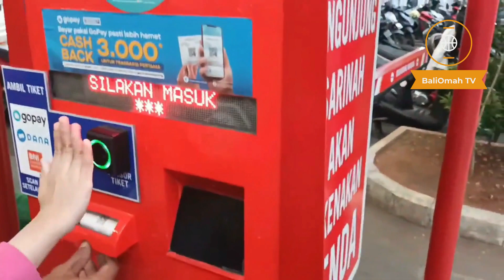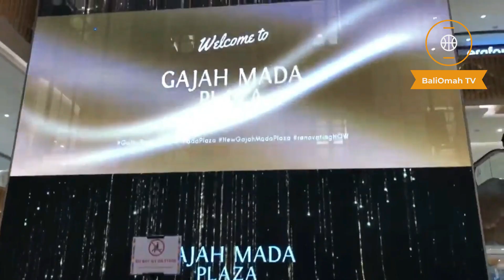5 Mall Tertua di Indonesia, Masih Eksis hingga Kini!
5 Mall Tertua di Indonesia, Masih Eksis hingga Kini!
Nuansa zaman dulu masih terasa saat belanja di sini

Bagi anak perkotaan, jalan-jalan ke pusat perbelanjaan seperti mall bukanlah hal yang asing. Di mall, para pengunjung gak cuma bisa berbelanja melainkan juga kulineran. Nah, sebagai si paling mall, tentu kamu sudah tahu kalau mall sudah ada sejak dulu.
Meski sudah terkenal sejak dulu, nyatanya tidak semua mall mampu bertahan di era serba digital ini. Oleh karena itu gak heran jika ada beberapa mall yang terbengkalai. Namun, tidak sedikit yang telah direvitalisasi sehingga kini ramai kembali. Di antaranya seperti kelima mall tertua masih eksis berikut ini yang cocok kamu jadikan sebagai spot berbelanja.

1. Sarinah
2. Gajah Mada Plaza
3. Tunjungan Plaza
4. Mesra Indah
5. Bandung Indah Plaza

Sederet mall tertua ini jadi salah satu tempat berbelanja ikonik yang masih ramai dikunjungi hingga kini. So, buat kamu yang berada di kelima wilayah di atas, wajib banget buat mampir ke tempat pusat perbelanjaan legendaris ini, ya. Selamat berbelanja ria!

maturnuwun
pareng